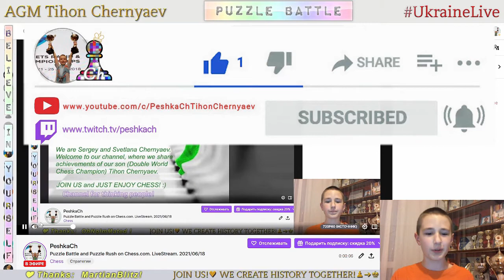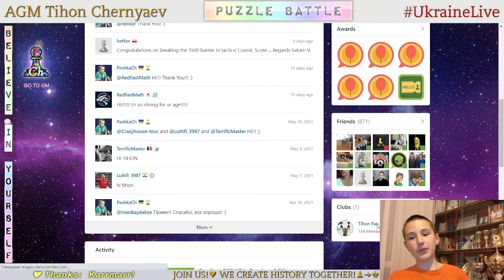Chess prodigy Tykhon. Puzzle Battle and Puzzle Rush on Chess.com. LiveStream. 18/06/2021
Puzzle Battle and Puzzle Rush:
  0:20 - One of the highest result in Puzzle Rush in this stream in 5 minutes - 50
14:18 - PeshkaCh vs CM ohajek96 (32 : 32)
17:08 - One of the highest result in Puzzle Rush in this stream in 5 minutes - 50
29:42 - PeshkaCh vs Shtirlitz1945 (43 : 27)
45:55 - PeshkaCh vs WCM shellymilly (45 : 31)
53:03 - The highest result in Puzzle Rush in this stream in 5 minutes - 53
58:44 - PeshkaCh vs BoggledToggo (41 : 30)